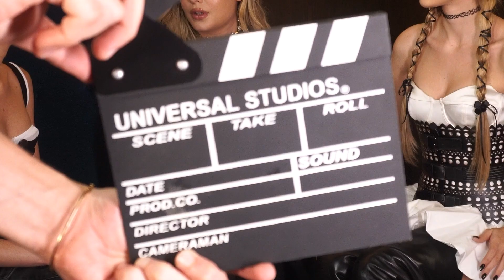AS MAIORES TRENDS DE 2023 | com Elisa Zarzur e Maria Braz LetsTalkAbout FASHION TRENDS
E se a gente tivesse um quadro para falar de moda com convidados especiais?
Agora a gente tem! LET'S TALK! 🎙
Para esse episódio de estreia temos Elisa Zarzur e Maria Braz para falar de fashiontrends

💗 Gostou do conteúdo? Curte, comenta e compartilha.

🎥 Produzido por:
Daniele Fernandes - Edição e Motion.
Mayte Miranda | @maytemkt - Social Media e SEO.
Renata Andreassa | @reandreassa - Direção, Videomaker e Color.